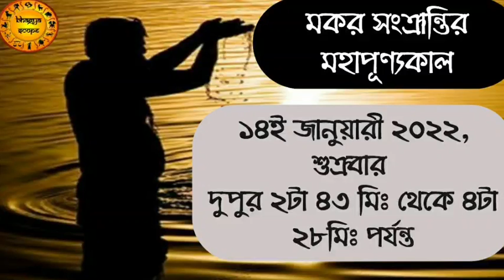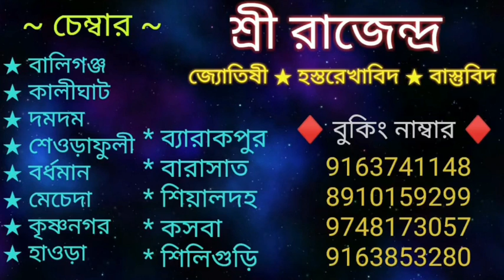পৌষ সংক্রান্তির দিন রাশি অনুযায়ী এই বস্তু দান করলে মহা পূণ্যফল লাভ হয় | Donate as per your rashi